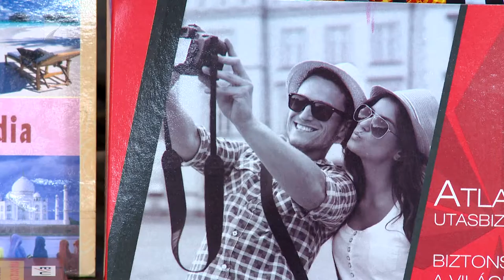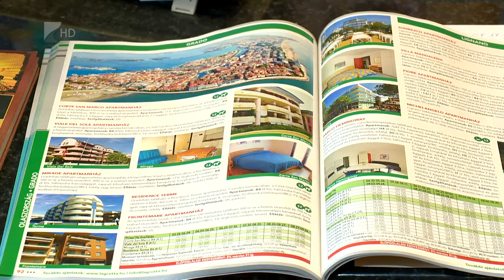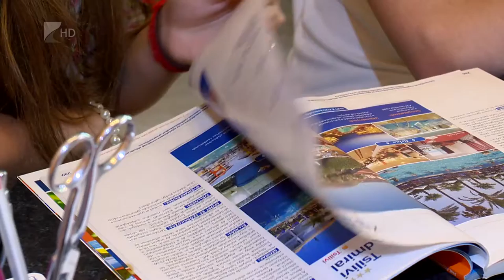Félnek Törökországtól - Kölcsey Tv